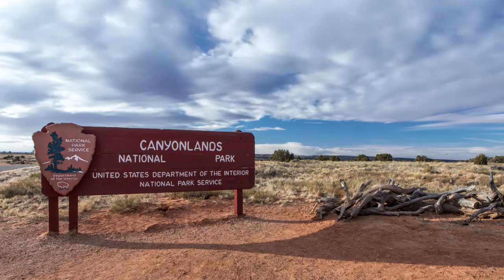Utah 2018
Utah 2018 Vacation Featuring Arches, Canyonlands, Zion and Bryce Canyon National Parks